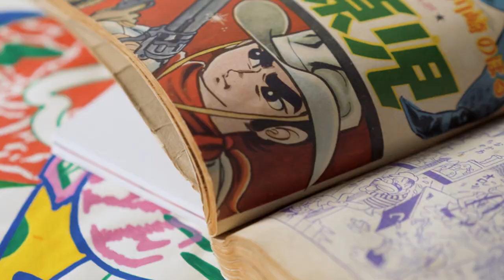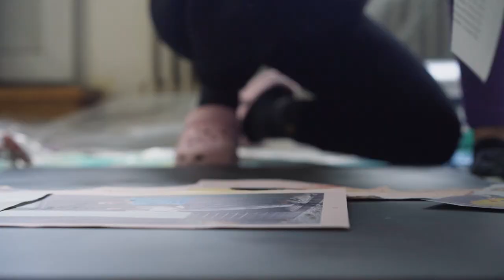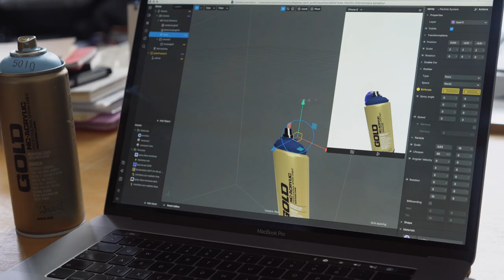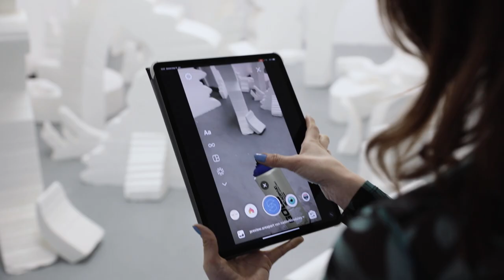Montana Cans x allspraypainted meets Nadine Kolodziey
allspraypainted meets Nadine Kolodziey

As part of the new ALLSPRAYPAINTED MEETS series, in this film, we focus on the German artist Nadine Kolodziey. With her roots set in classic illustration, Nadine Kolodziey is not just your average drawing addict. Since the '80s and '90s, Kolodziey has been indulging her interests in the culture of manga, and Japanese culture generally.

Although these days she identifies herself as a visual artist, her love of characters and stylization is still present. For Nadine Kolodziey, the German cities of Frankfurt and Berlin are where she calls home, or at least for her workspaces. With strong foundations in drawing, it is obvious that the Montana ACRYLIC markers have a fond place in her studios, however, her work goes far beyond just drawing and illustration. Mixing and matching is standard procedure as she continuously strives to "learn to unlearn". 🌈

Whether it be ACRYLIC marker doodling on paper, collaging with plastics, spraying with her favorite Montana GOLD colors over stencils, or implementing augmented reality into her 2D or installation work, Kolodziey is forever looking for new visual boundaries to rub up against, or expand. Some of which were captured in the video. ✨